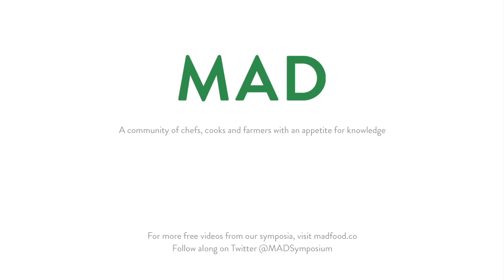Xenos | Knud Romer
Born and raised in Denmark, Knud studied comparative literature at university. After years spent as a self-professed failed writer – he entered the advertising industry where he became very successful. However, he soon developed problems with drugs and alcohol that led to the eventual loss of his job and home. Having hit rock bottom, he wrote a famous novel and is now often featured on discussion panels and is a frequent radio commentator. As the first and so far only non-German writer, he was invited to join the prestigious club of authors  Lübeck 05 by his idol Günter Grass.